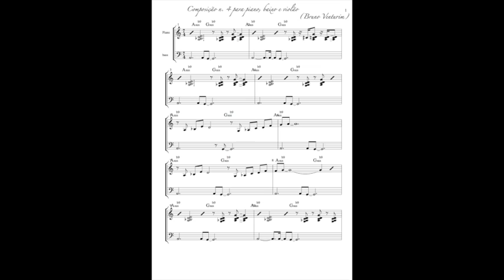Composição n. 4 para Piano, Violão e Contrabaixo (Bruno Venturim)